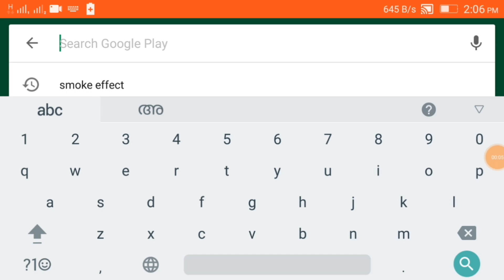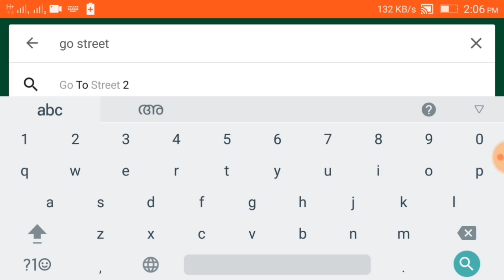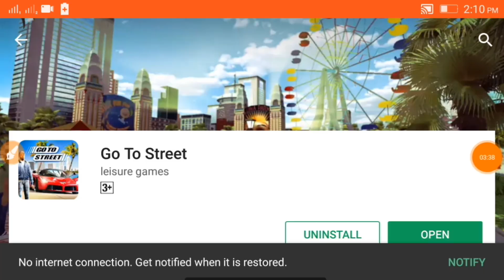How to play gta 5 on mobile || Malayalam Explained By SPINACH MEDIA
➖➖➖🚫🚫 WARNING 🚫🚫➖➖➖
This Video Is Not Containing Any type Of Youtube Violation.
I Am Not Supporting Any Type Of Hacking.